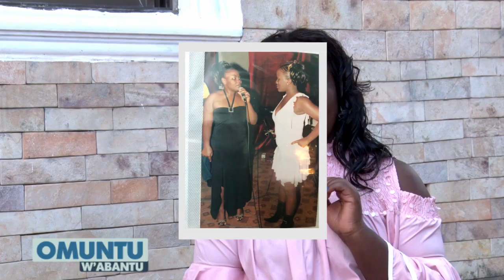OMUNTU W'ABANTU -IRENE NAMATOVU DD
Mwenna muba mulina okukola okunyumirwa Love sso ssi nga abakyala abamu abatuula awo okulinda buli kimu bakimuwe
Presenter; Robinah Sanyu